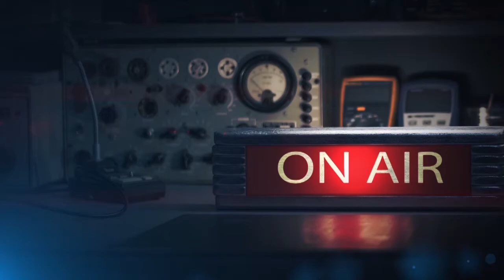Елена Зелинская // На реках Вавилонских // Глава 4, часть 1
"На реках вавилонских" - первый роман публициста Елены Зелинской. История его написания очень личная: рассказы и воспоминания мамы и бабушки, справки о реабилитации и невозможность положить цветы на могилу дедушки, потому что неизвестно, где она, - автор считала долгом восстановить историю семьи, узнать больше, чем известно по официальным документам и не многим сохранившимся фотографиям..

Елена Зелинская, "На реках Вавилонских", аудиокнига. Читает Егор Серов.